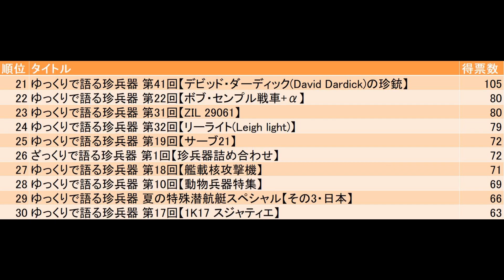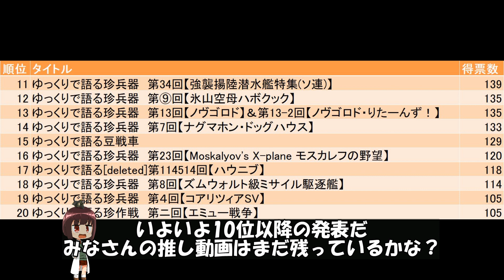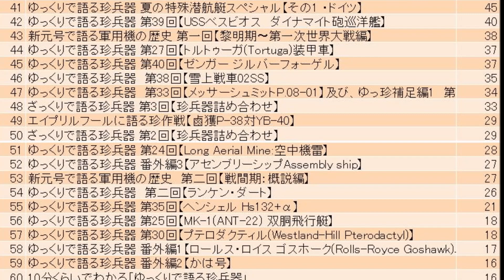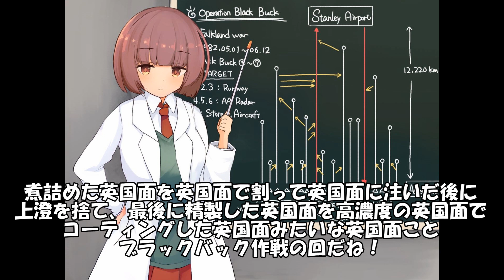【記念企画】チャンネル動画決戦総選挙！2021【結果発表】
お待たせしました、記念企画の結果発表です！いやー思ったより時間かかった。

詳細なランキングは特設ページにて公開しているので、そちらもご利用ください

今回紹介させていただいたファンアート

ちなみに竹槍動画とは素材規約の関係でニコニコ動画にのみ投稿したこちらの動画のことです

・BGM
"Pardon The Glove"(いつもの)
”DownParadiceWay”
"After My Laughter Came Tears"(いつもの)